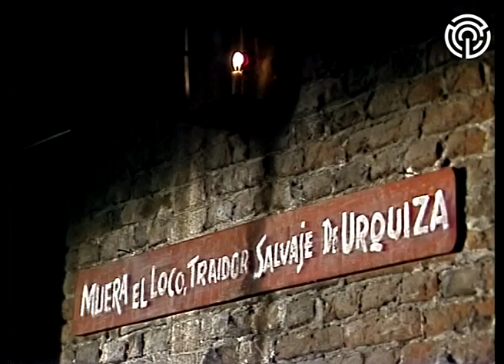Hombres en pugna